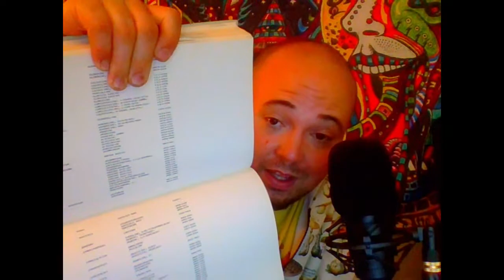Bakanawa: Psychedelic Plant of Mystery (Episode 4)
In this episode Ryan puts out a call to action for the psychedelic community. His research has uncovered a potentially psychedelic plant that is currently unknown to the mainstream culture. In an attempt to encourage collaborative research, Ryan is putting a plea out to the community to collect trip reports, additional information, and shared knowledge about this plant. Watch to learn more about Bakanawa (Scirpus acutus)

Although I stated this multiple times in the video, I feel the need to say this here for anyone not paying attention-- this is not a scheduled drug so it is 100% legal, but that doesn't mean go ingest it. There is simply not enough information out there for this to be considered a safe choice.

References:

Journal of Ethnopharmacology, 1979, Robert A. Bye, "Hallucinogenic Plants of the Tarahumara"

Tarahumara Medicine: Ethnobotany and Healing among the Rarámuri of Mexico Hardcover – October 13, 2015 by Fructuoso Irigoyen-Rascón (Author)

The Encyclopedia of Psychoactive Plants: Ethnopharmacology and Its Applications
by Christian Ratsch (Author), Albert Hofmann (Foreward) (Author)

Plants of the Gods
Their Sacred, Healing, and Hallucinogenic Powers
By Richard Evans Schultes, Albert Hofmann and Christian Rätsch

Sharing Breath With Our Relatives: Raramuri Plant Knowledge, Lexicon, and Cognition, by Enrique Salmon, 1999